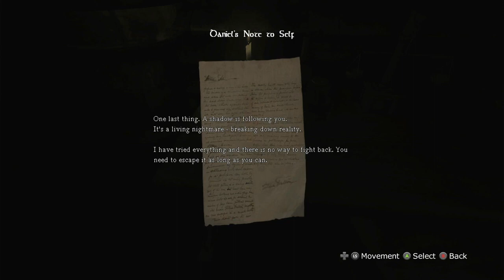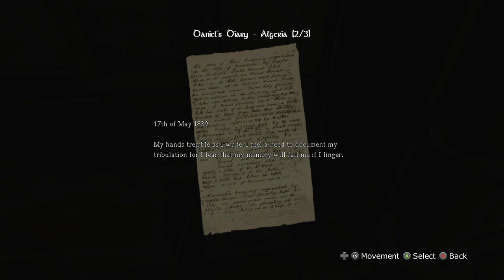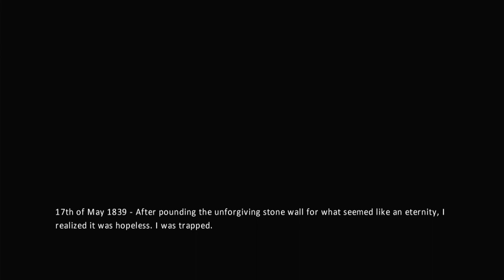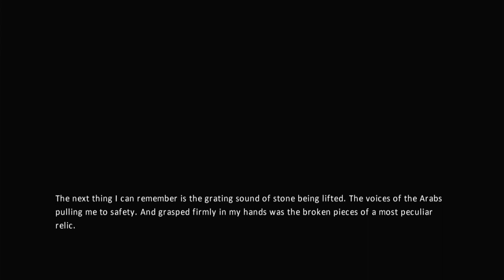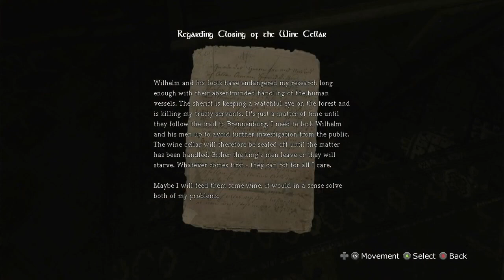The shadows alive Amnesia